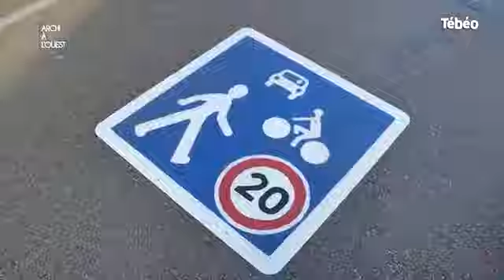Aménagement du bourg d'Etables sur Mer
Emission Archi à l'Ouest avec Didier Pidoux, paysagiste et plasticien au CAUE des Côtes d'Armor sur l'aménagement du bourg d'Etables sur Mer réalisé par l'architecte-urbaniste Roch de Crevoisier.